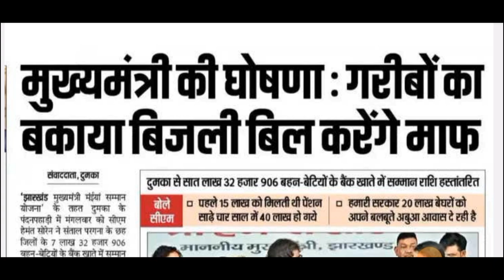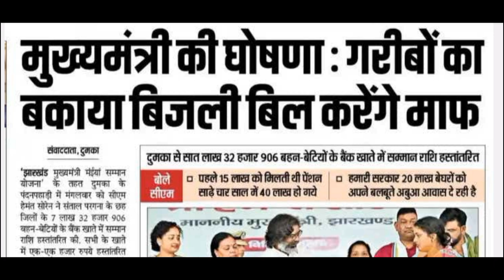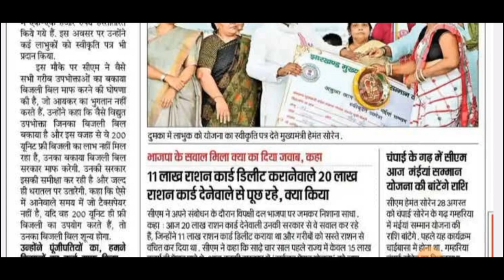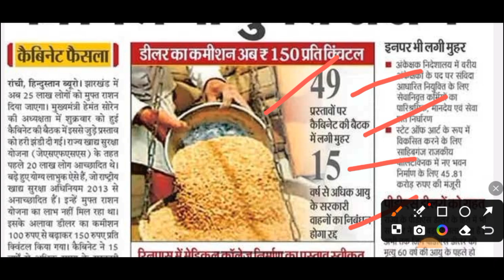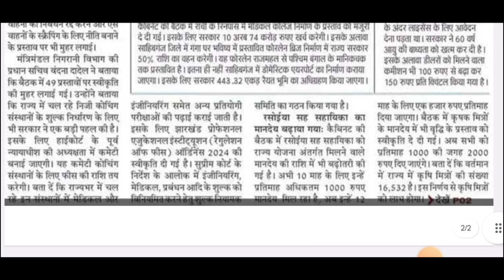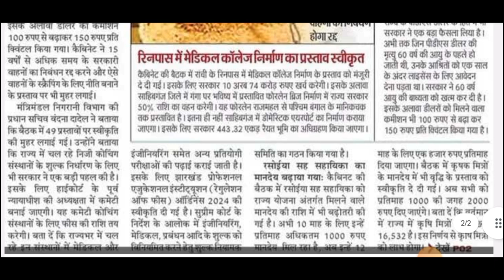जो 5 साल में नहीं कर पाए वह 2 महीना में कर रहे// चरस गांजा फूक के सोया हुए थे